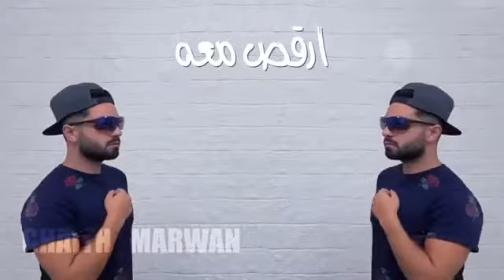مقاطع انستغرام غيث مروان | حالات واتساب مضحكه 😂